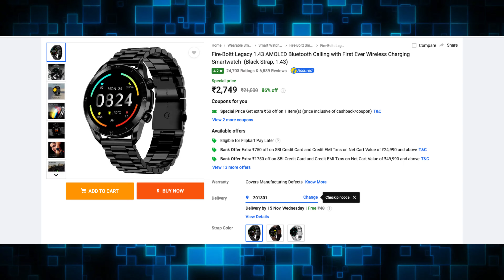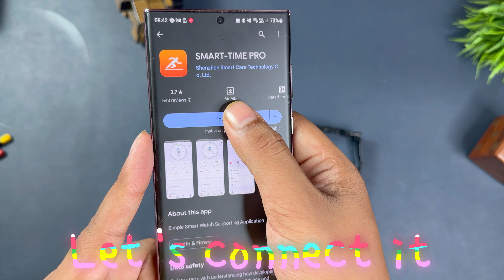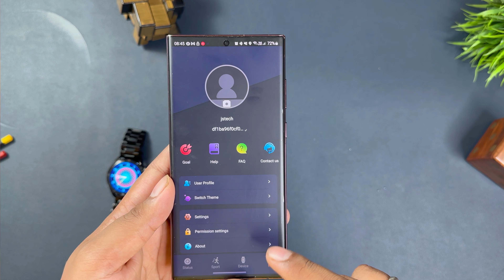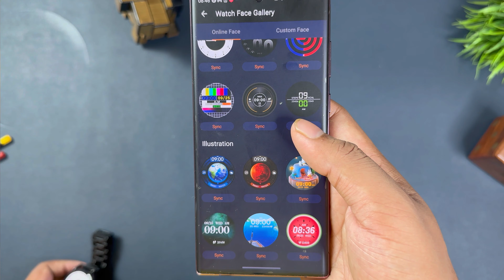Fire boltt legacy review after 6 month || Price 2499 from 3899 rupees || Massive price drop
Fire boltt legacy review after 6 months || Price 2499 from 3899 rupees || Massive price drop. If you are looking to buy a AMOLED display smartwatch than you can get a better option under 3000 rupees. Fire boltt Legacy is the best smartwatch because of its look, design, built quality and features. So today we will unbox and review this Fire boltt smartwatch Legacy and find out if its value for money or not.